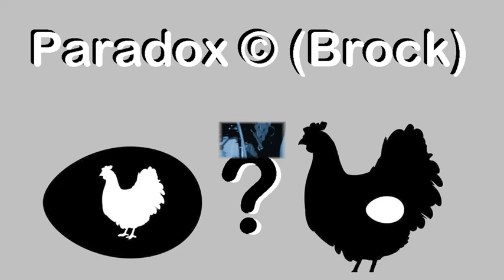Paradox - Wayne Jefferies (Hawkwind cover)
New video for my version of the Hawkwind classic: 'Paradox'.
From a selection of home recordings done on a Tascam 4-track, circa 1987/1989.
A tribute to Dave Brock, Huw Lloyd-Langton, and the masters of the universe:- HAWKWIND!

All parts played by yours truly, Wayne Jefferies.